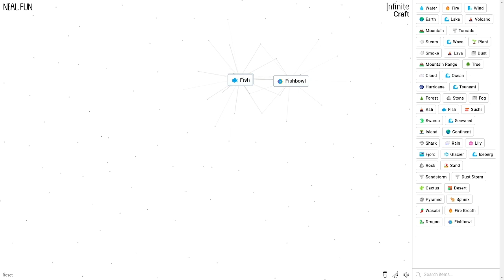How to get AQUARIUM in Infinite Craft